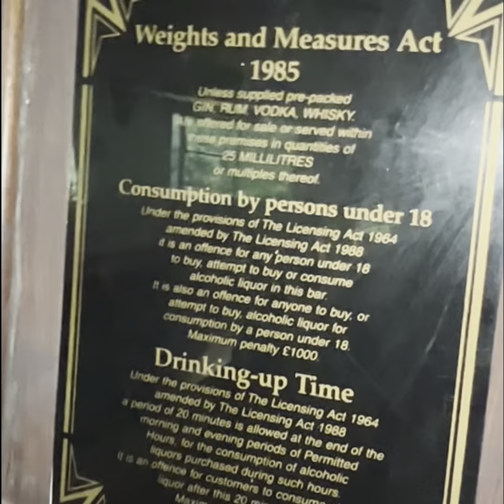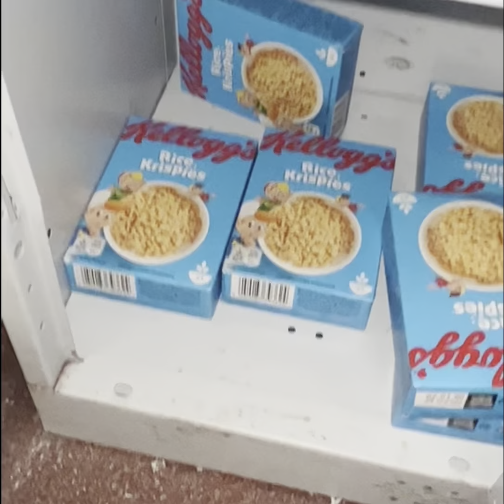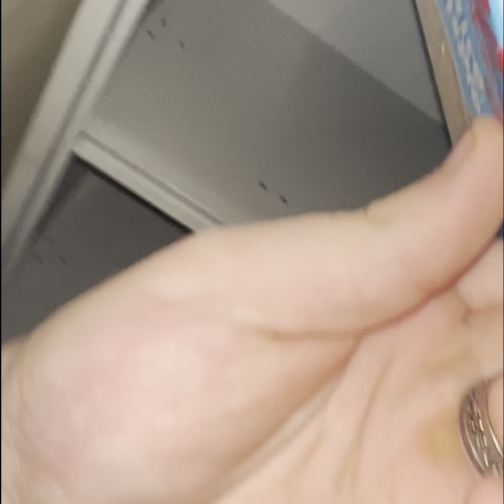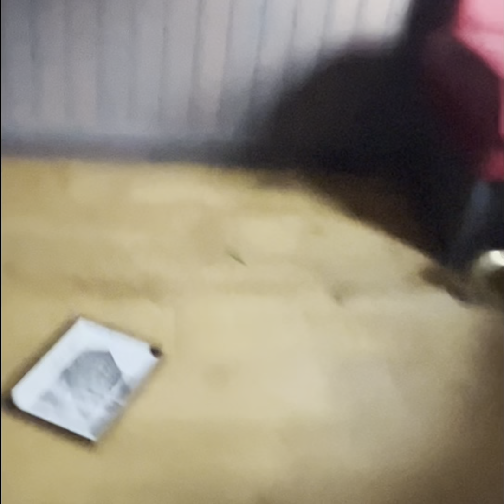I explored a abandoned Frankie and Bennys